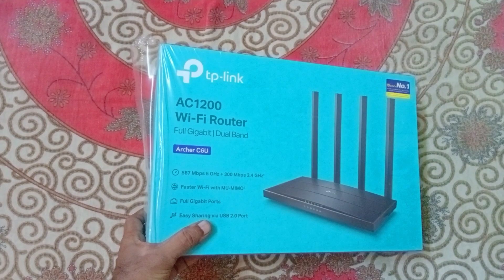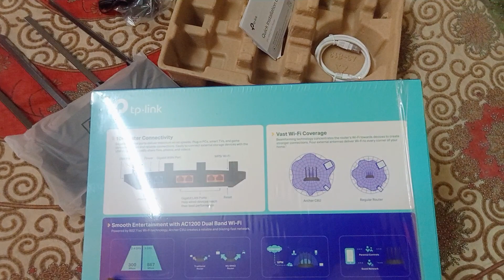how to setup tp link router | how to configure tp link router tp-link router | wifi router tp link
fire alarm testing
10 อันดับ กล้องวงจรปิดไร้สาย ยี่ห้อไหนดี ปี 2023 ภาพชัด กันน้ำกันฝุ่น
E Corporate Travel台灣中華電信4G Lte Pocket WiFi使用教學
tp link router configuration